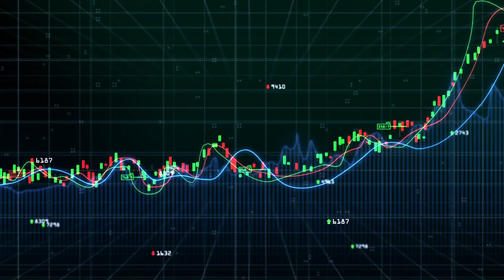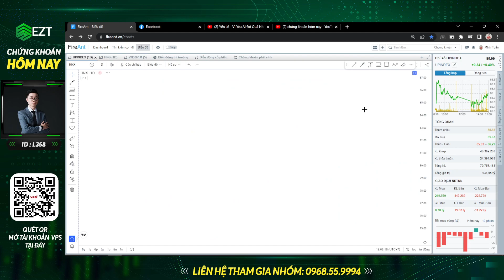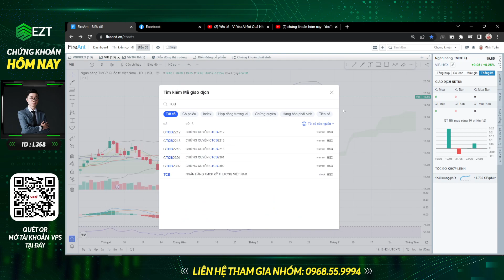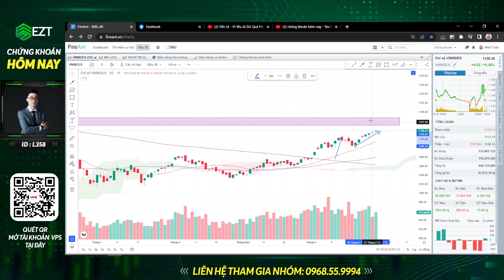🔴CỔ PHIẾU TỐT KHI VNINDEX ĐIỀU CHỈNH, CUỘC ĐI SĂN MỚI CHỈ BẮT ĐẦU.